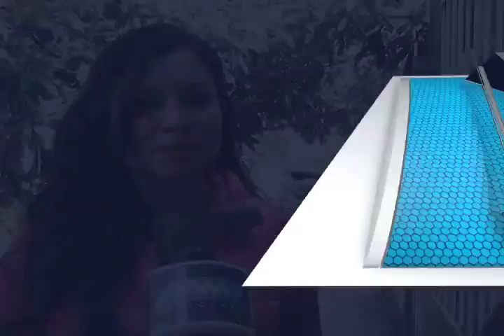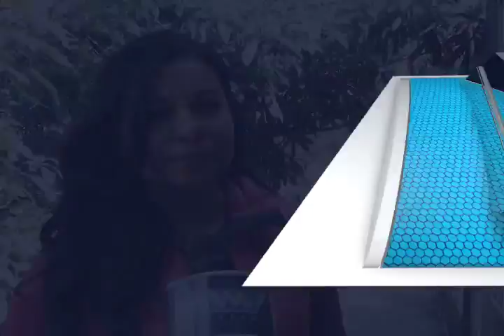Regidora de Hacienda recorre Unidad Habitacional Ricardo Flores Magón (mvm televisión)